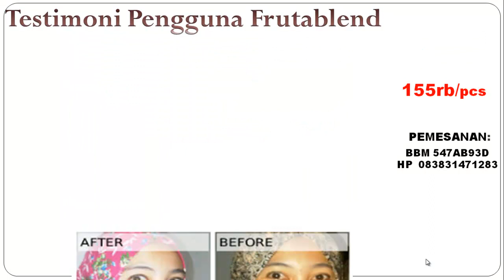Jual Frutablend Pemutih Kulit Penghilang Jerawat Original Murah Asli Karawang 083831471283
Frutablend produk keluaran HWI ini dapat membuat kulit menjadi lebih cerah secara menyeluruh, kenyal, kencang, menghilangkan noda bekas jerawat, menghilangkan flex di wajah dan lainnya dan tentunya tanpa efek samping

Frutablend ini sangat aman untuk dikonsumsi karena terbuat dari bahan-bahan herbal yaitu 22 buah dan sayuran dan resmi terdaftar di BPOM. Baik mari kita lihat informasi lebih detail mengenai frutablend ini.

Nomor BPOM frutablend
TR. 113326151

Khasiat Dan Manfaat Frutablend
Manfaat utama Frutablend
– Memutihkan kulit tubuh, tangan, wajah dan lainnya secara menyeluruh
– Membuat kulit bersih dan bersinar
– Membuat kulit menjadi kenceng dan kenyal
– Mencegah timbulnya jerawat dan mempercepat proses penyembuhannya
– Menghilangkan bintik hitam bekas jerawat
– Dan lainnya

Manfaat lainnya Frutablend
– Menjaga Kesehatan Jantung
– Mencegah Stroke, Antiaging (Menjaga kekeknyalan Kulit) + menambah colagen!
– Membantu Fungsi Pencernaan
– Memelihara Daya Tahan Tubuh
– Dan lainnya